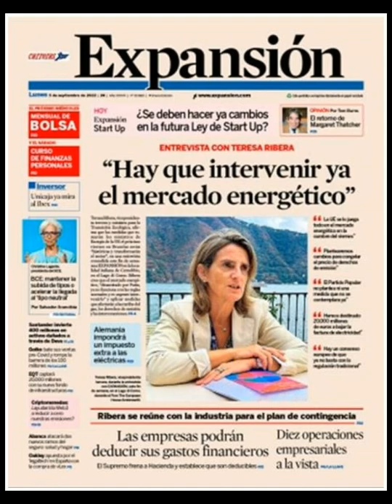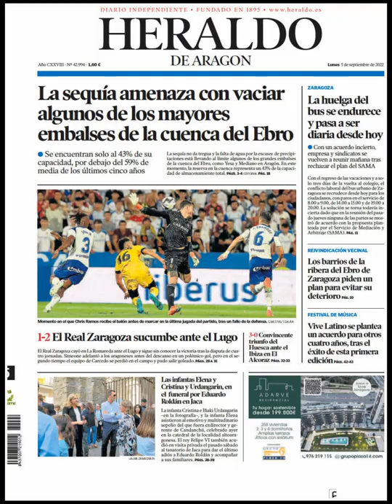Noticias Lunes 5 Septiembre 2022 Titulares Portadas Diarios Periódicos España Spain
Principales Titulares de Noticias en Portadas Diarios Periódicos Españoles del Lunes 5 de Septiembre de 2022 ¿Que le Parecio este día?